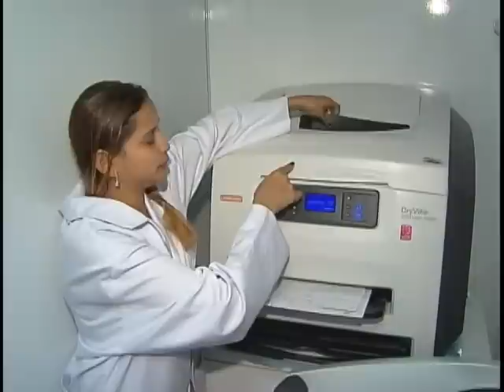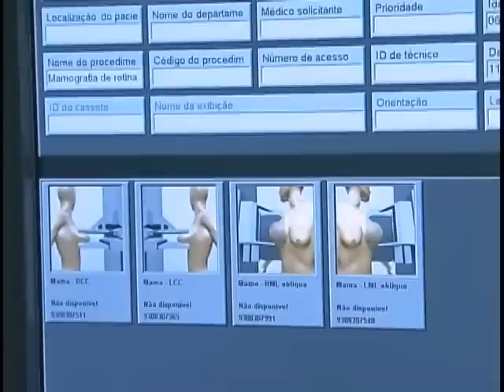Pesquisa mostra que 73% das brasileiras fizeram mamografia nos últimos dois anos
NBR NOTÍCIAS - 11.04.12: Pesquisa do Ministério da Saúde, divulgada nesta quarta-feira (11), aponta crescimento no número de mamografias realizado no país. Mais de 73% das brasileiras fizeram o exame nos últimos 2 anos. As brasileiras estão entendendo a importância de fazer o exame de mamografia como prevenção do câncer de mama. Para diagnóstico, prevenção e tratamento do câncer de colo de útero e de mama o governo vai investir R$ 4,5 bilhões, até 2014.